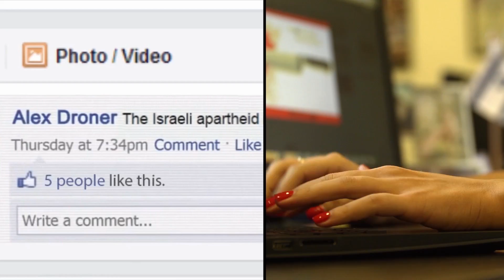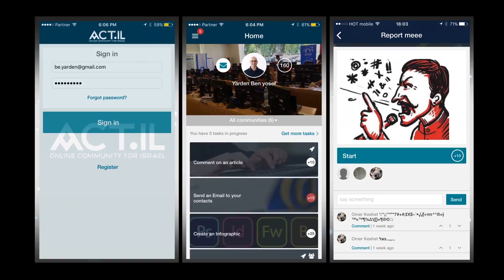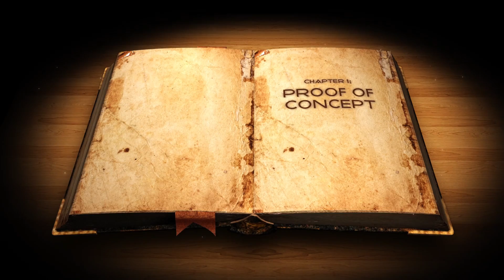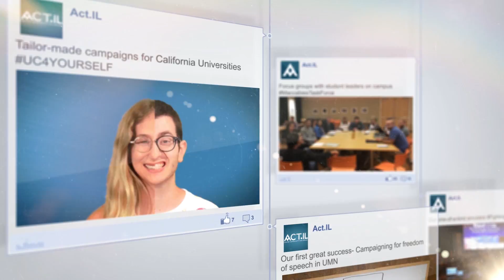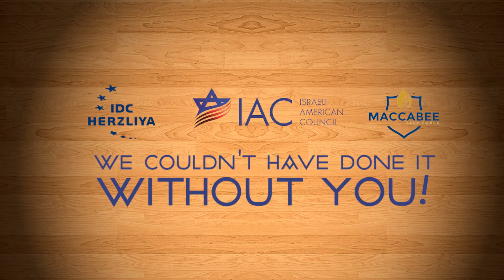IAC Act - Taking Action for Israel and Countering BDS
Providing the tools, training and support to help Israeli-Americans become effective advocates for Israel in their communities, workplaces, on social media and on campus.

ACT.IL is a joint project of the IAC and IDC Herzliya's Public Diplomacy Center, which started as a student initiative with the goal of improving Israel's global image via social media.